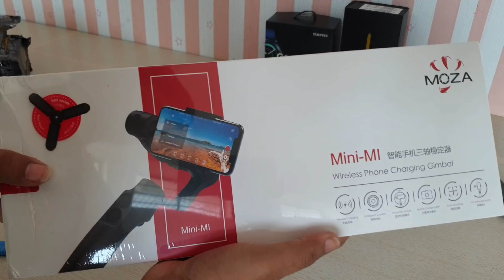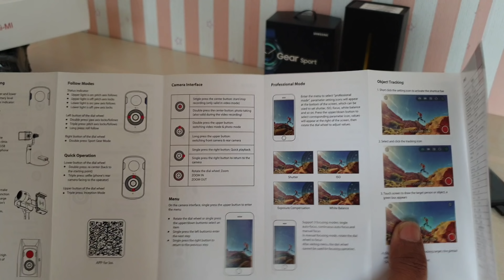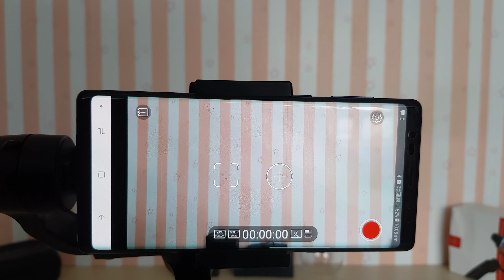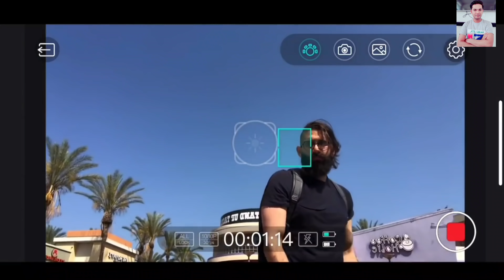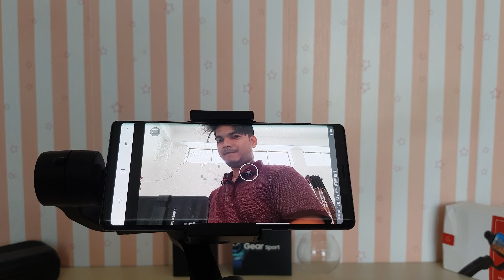Moza Mini Mi Smartphone Gimbal with wireless charging | unboxing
namaskar dosto , is video mein maine aapko ek unique device ke baare mein bataya hai , yeh ek 3-axis gimbal hai jo bahut hi unique tareeke se alag alag modes mein kaam karke aapke smartphone se recoded videos ko stabilize karta hai . iska alawa is moza mini mi mein wireless  charging  ka option bhi milta h .

ab aise mein yeh har consumers ke liye nahi hai . but ager aap videographer hai toh yeh ek bahut unique option hai apne phone se cinematic style viseo record  karne ke leye

muje umeed hai ki apko moza mini mi ki yeh unboxing  aur first  look ki video pasand aayegi

Moza Mini-MI The World's First Smartphone Gimbal with Wireless Phone Charging (Black)
Amazon  =